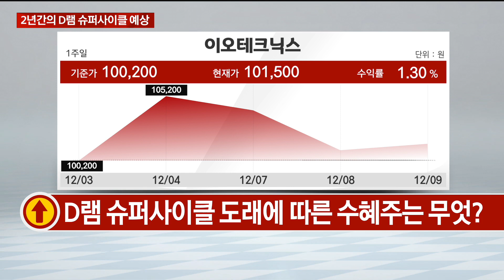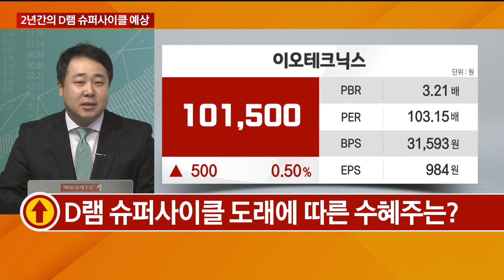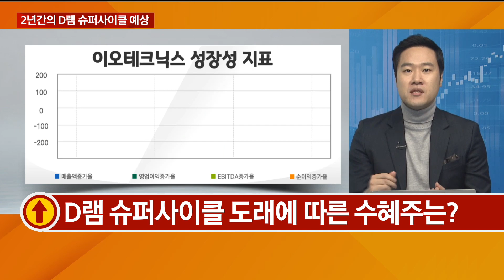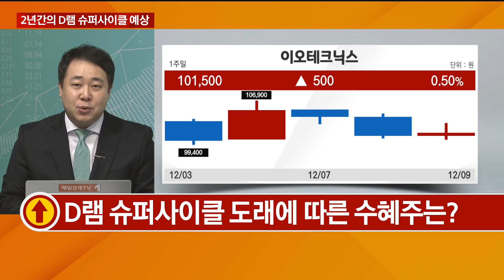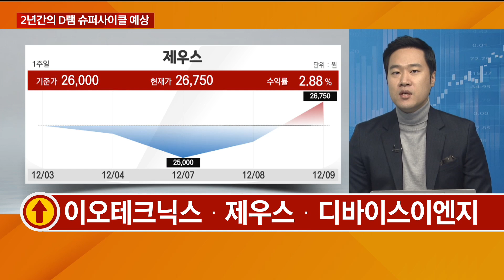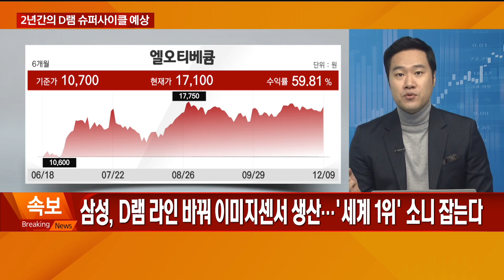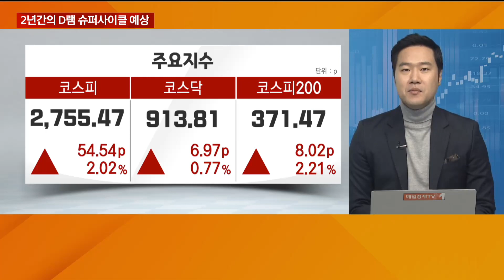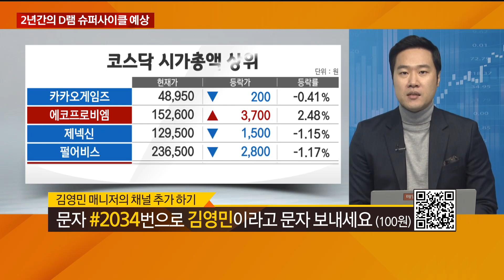D램 슈퍼사이클 도래에 따른 수혜주는 무엇? / 최임화의 일발장전 / 매일경제TV